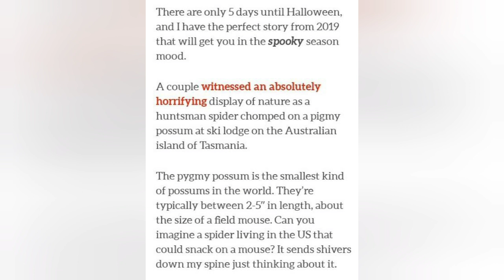Big arachnid eats little marsupial